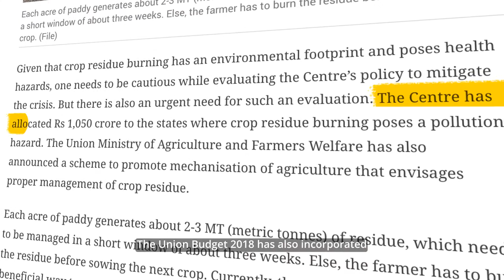Paytm CropBurning v8